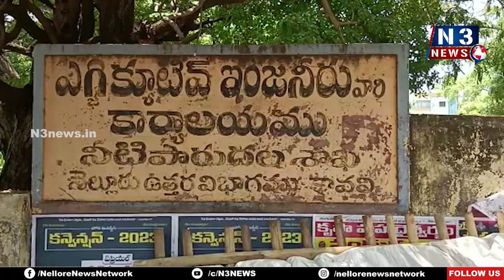కూలిన తూమును తిరిగి నిర్మించండి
కొండాపురం మండలం కొమ్మిలో  శిథిలావస్థకు చేరి కూలిన చెరువు తూము
త్వరిత గతిన తూము నిర్మించాలని కోరుతున్న రైతులు
నీటిపారుదల ఎస్ ఈ కృష్ణ మోహన్ కు టీడీపి నేత వెంకటాద్రి నాయుడు ఆధ్వర్యంలో రైతుల‌ వినతి